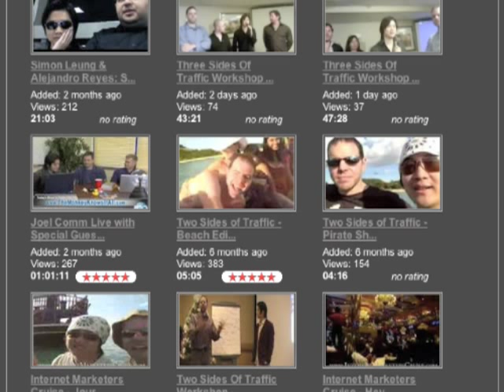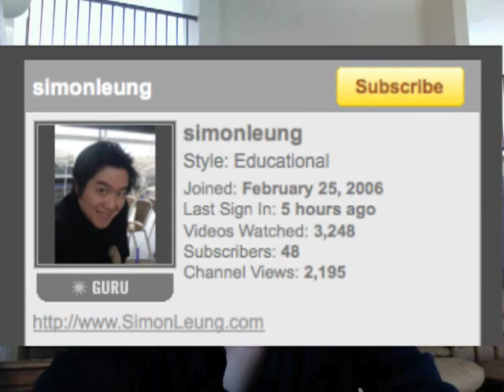Welcome To Simon Leung's Youtube Channel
is Simon Leung's Internet Marketing Power Blog that covers content regarding various marketing tips and tricks.